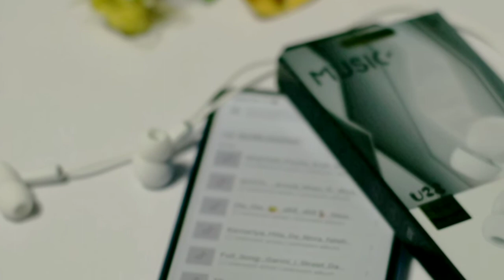Best Cheap Earphones Of All Time।। Best Budget Earphones For Listening Music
In this video I'm gonna show you guys,

Price : Rock - 101 Taka
. .: U28 -120 Taka

  Happy Deal Online